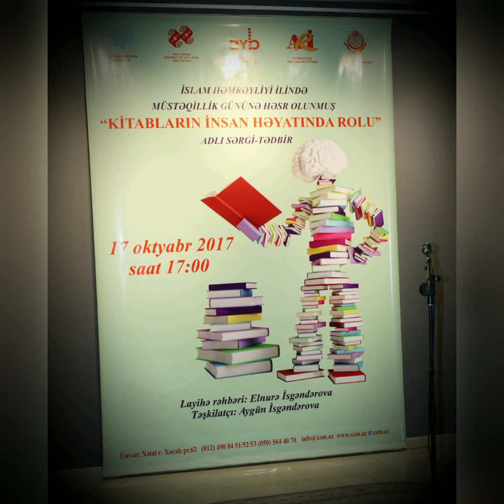"Kitabların İnsan Həyatında Rolu" adlı sərgidən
Layihə rəhbəri və təşkilatçısı ARİ-nın üzvləri, rəssam, təşkilatçı Elnurə və Aygün İsgəndərovaların olduğu sərgi-tədbir
YAP Yasamal rayon təşkilatı, Bakı Şəhər Mədəniyyət və Turizm Baş İdarəsi, Azərbaycan Yazıçılar Birliyi, Azərbaycan Rəssamlar İttifaqı və Xətai Sənət Mərkəzinin dəstəyi ilə təşkil edilib.🇦🇿🇦🇿🇦🇿